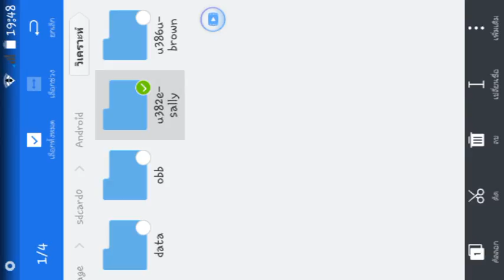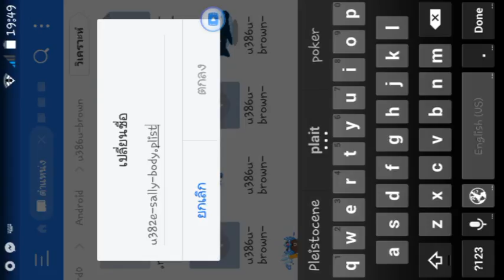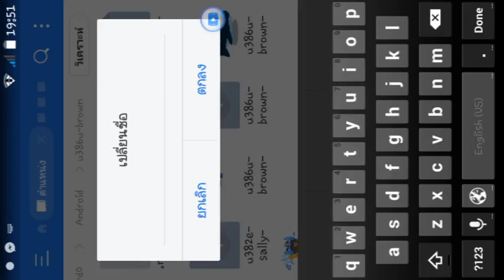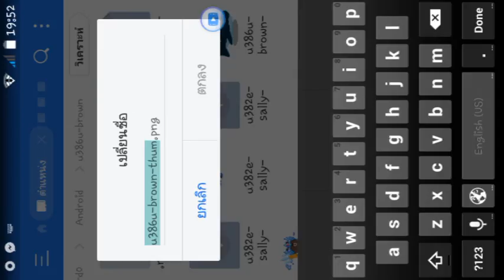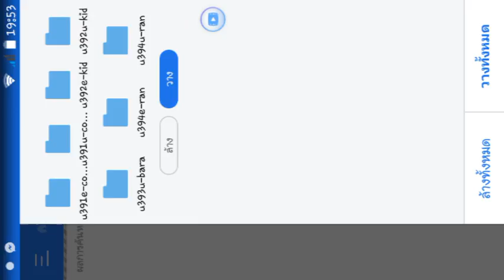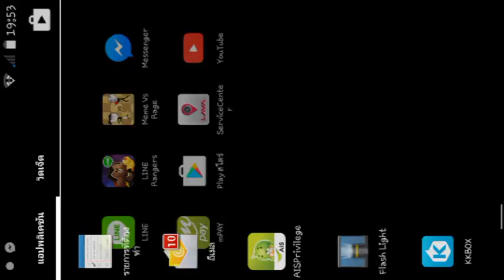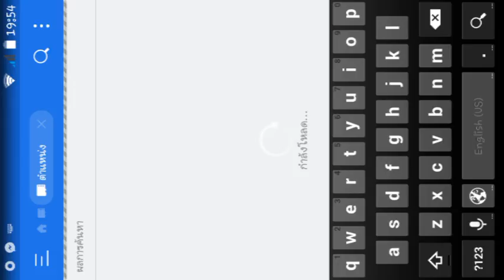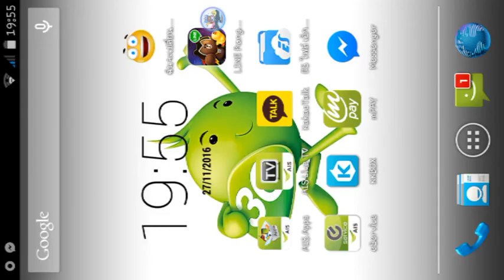สอนเปลี่ยนสกินline rangers 4.3.0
ตรงคำว่า. 140 ไม่ตองเปลียนน่ะครับ  และเลือตะวมาเปลียนสกิน ผมสอนไม่เข้าขอโทษด้วยน่ะครับ